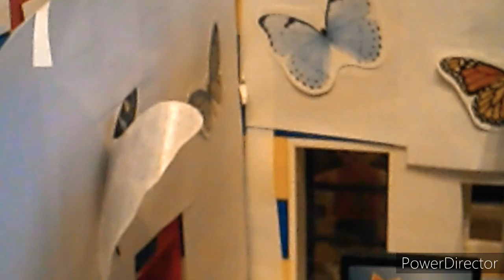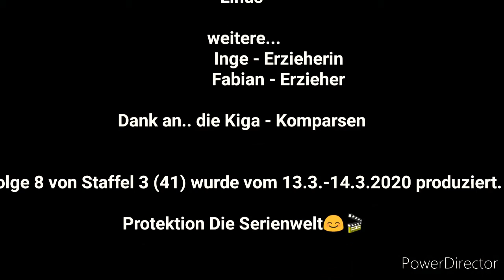Anne hilft aus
Anne hilft Benedikt in der Bäckerei...

Folge 8 von Staffel 3 (41) der Familie Maier

Hinweis: Folge 9 von Staffel 3 der Familie Maier kommt nächsten Sonntag 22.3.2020

Protektion Die Serienwelt😊🎬